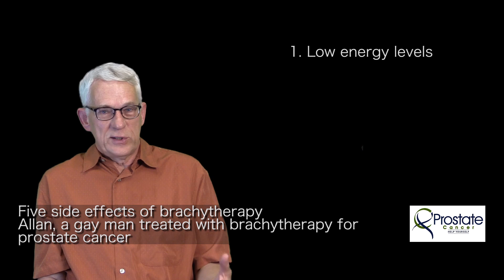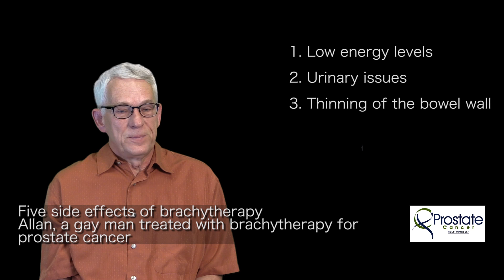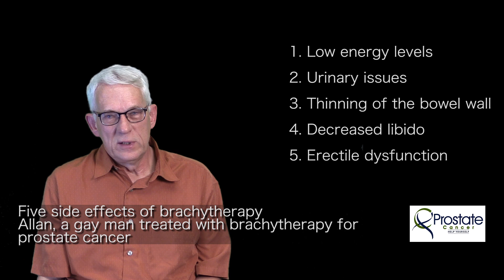Five side effects of brachytherapy - Allan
Allan is a 63-year old retired man who was diagnosed with prostate cancer in early 2012 and received brachytherapy in the fall of the same year.

1. [00:07] Low energy levels: Radiation can wear you out and you may experience low energy level which should go away after a year or so.
2. [00:47] Urinary issues: You may experience some physiological changes including urinary problems (e.g., increased urinary frequency and urgency, slow and/or weak stream and incontinence.
3. [01:37] Thinning of the bowel wall: You may experience rectal bleeding and rectal pain caused by thinning of the bowel wall.
4. [01:53] Decreased libido: Radiation can reduce your sexual libido.
5. [02:11] Erectile dysfunction: Consult your doctor if you experience erectile dysfunction.